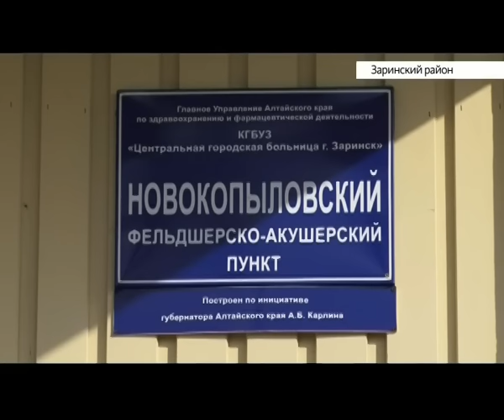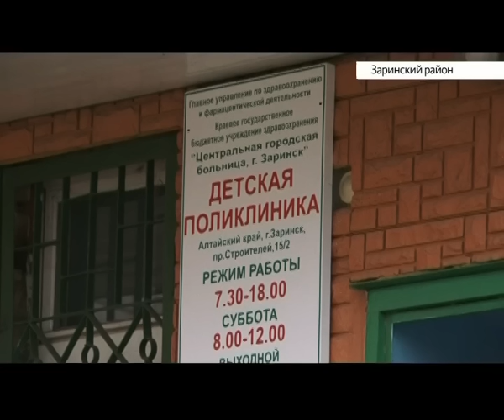Александр Карлин побывал с рабочей поездкой в Заринском районе